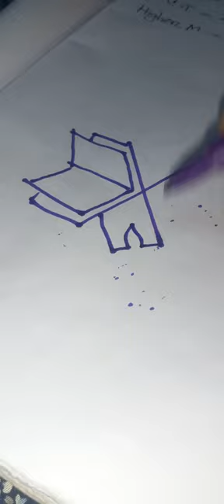Quran 💙 shorts viral